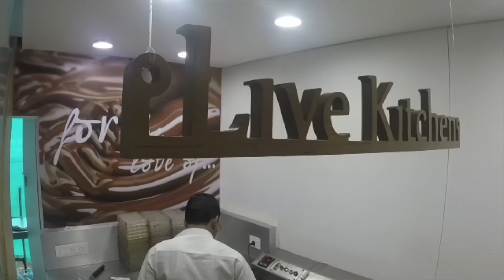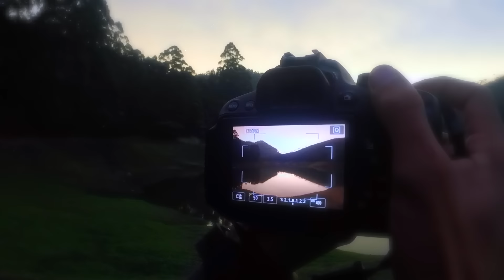Archana Kavi | Kavi goes to Munnar ft. My cousins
Thanks a lot for such a warm response to the Malayalam video. Am so glad to connect with so many Malayalees around the world.
Will be doing more of those soon... 😘

This video is shot and edited by me... so I don't know how good it is. lol
it's a blast from the past. Hop you like that too!!!

Munnar is situated at the confluence of three mountain streams - Mudrapuzha, Nallathanni and Kundala. 1,600 m above sea level, this hill station was once the summer resort of the erstwhile British Government in South India.